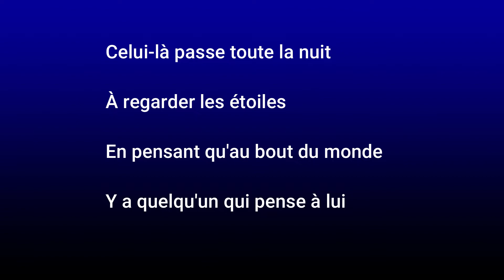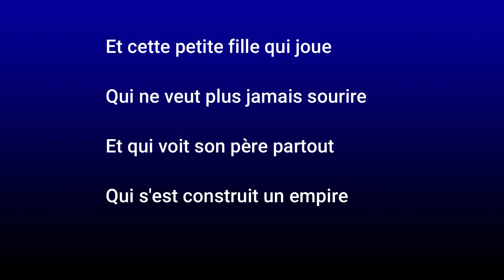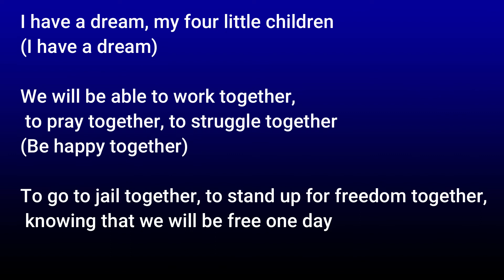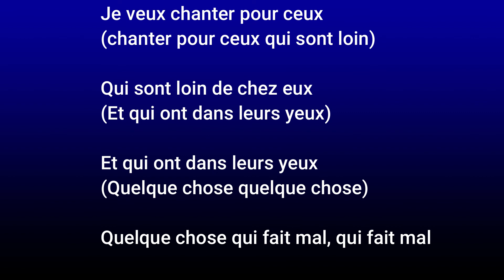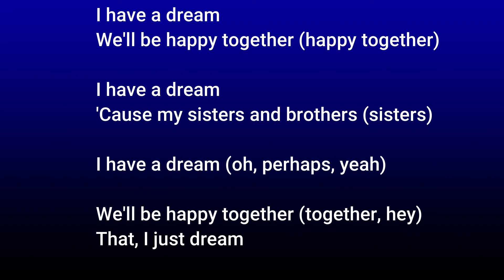LAAM CHANTER POUR CEUX